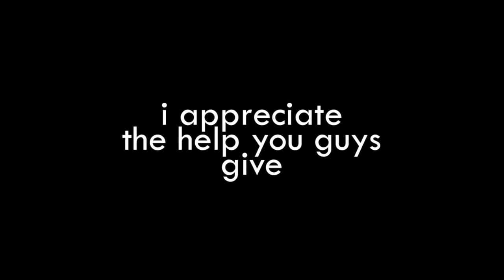take me to citylights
Klay "S1ppy" Solosa
Professional Silver